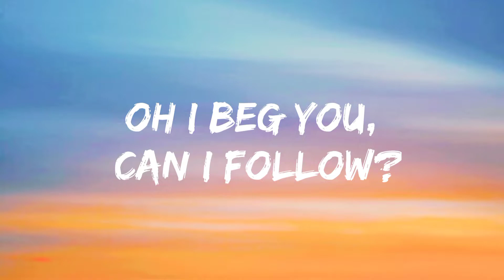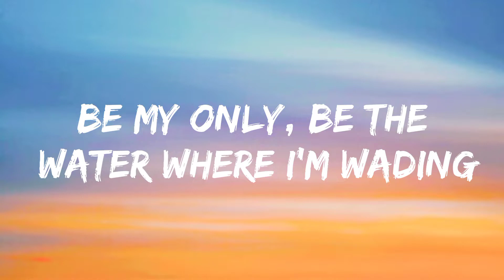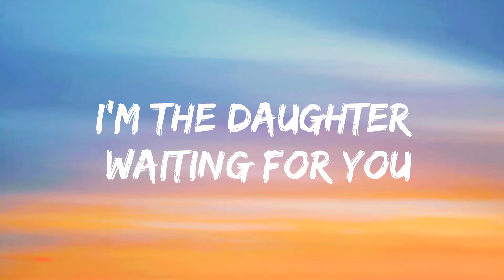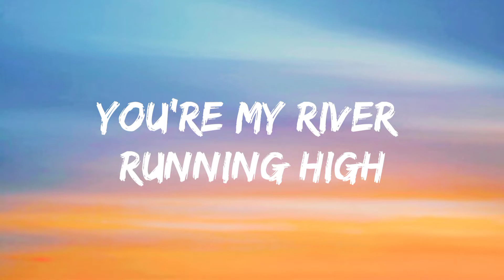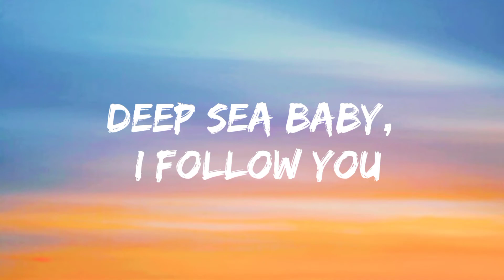Lykke Li- I Follow Rivers {Remix} (Lyrics)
Animated video for 'I Follow Rivers', Lykke's second single from Wounded Rhymes.

I Never Learn. Out Now...

Lyrics :🎤

Oh I beg you, can I follow?
Oh I ask you, why not always?
Be the ocean, where I unravel
Be my only, be the water where I'm wading

You're my river running high
Run deep, run wild

I, I follow, I follow you
Deep sea baby, I follow you
Dark doom honey, I follow you

He a message, I'm the runner
He the rebel, I'm the daughter waiting for you

I follow, I follow you